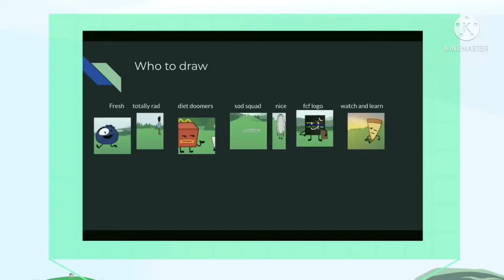(Warning: Loud) We have to draw..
I forgot about￼ last one, I stole from ofa (or something)’s discord server and put this